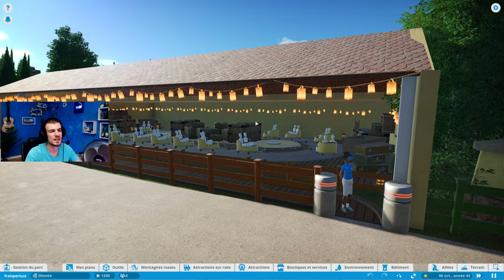FRAISPERTUIS sur Planet Coaster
Salut à toutes et à tous il est 16h00, nouvelle vidéo sur Planet Coaster découverte d'un parc, et pas n'importe lequel : Fraispertuis ! Ultra stylé, bravo à l'auteur Théo54